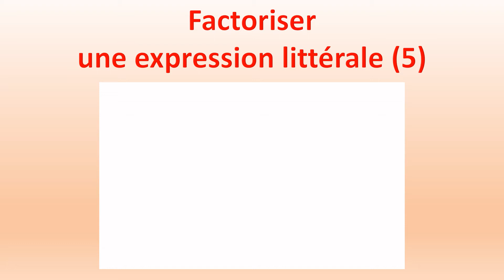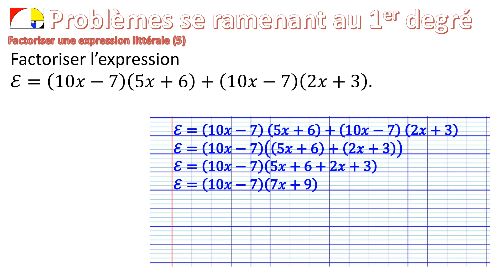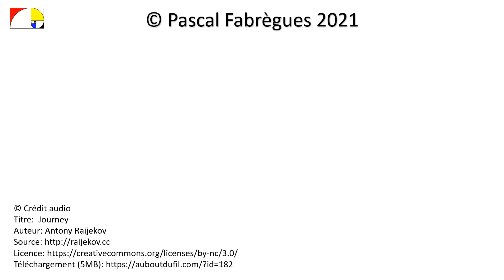3️⃣ Factoriser une expression littérale (5)